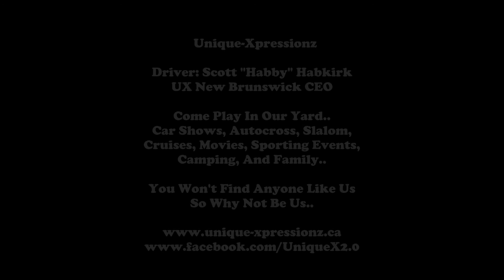UX NB Slalom/Autocross Run (Habby)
Change To 1080P For Better Quality..

Unique-Xpressionz Very Own Habby And His 3 Runs On The Moncton Slalom/Autocross Course VIA Moncton Motorsports Club.

Song: Clyde Carson - Slow Down